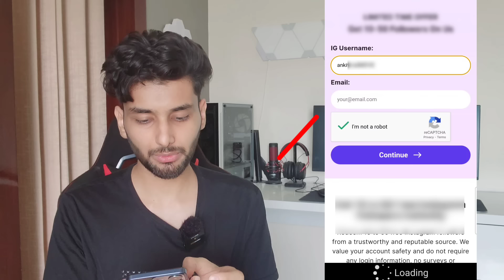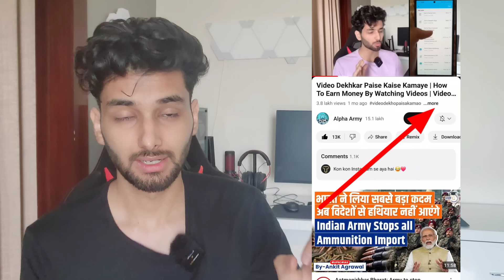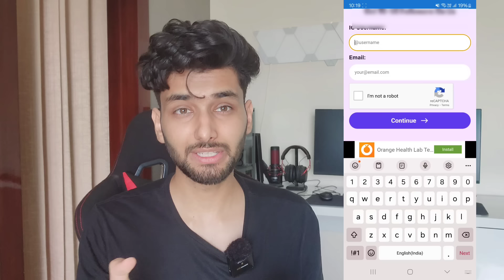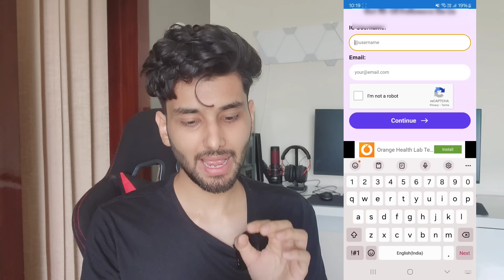Free✅️ | Instagram Followers Kaise Badhaye 😍 | Instagram Par Follower Kaise Badhaye I Free followers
Free followers | Instagram Par Followers Kaise Badhaye | How to increase followers on Instagram

🔴 Other Queries :-

1) instagram followers kaise badhaye
2) how to increase instagram followers
3) instagram followers new trick
4) how to get unlimited followers on instagram
5) real followers kaise badhaye
6) instagram followers increase
7) Instagram par followers kaise badhaye
8) best app for instagram followers
9) instagram followers app
9) followers app
10) karan k tech